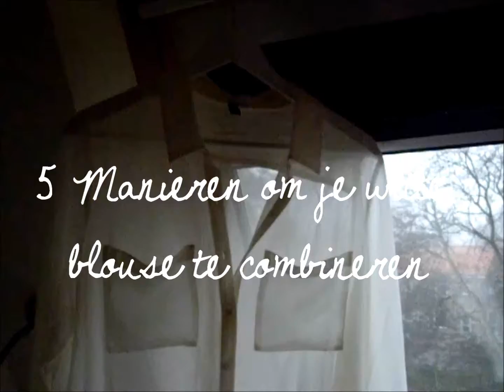5 manieren om je witte blouse te combineren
5 verschillende manieren om een basic blouse (H&M - €19,95) te combineren! Welke outfit is jouw favoriet?